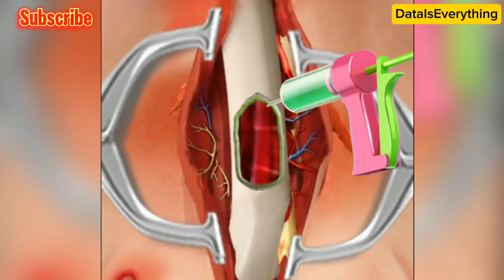Nose Surgery To Make Good shape | Watch In Simple views. How to Do Nose surgery